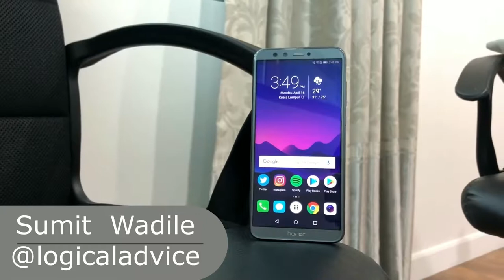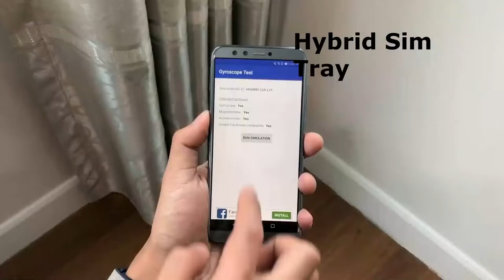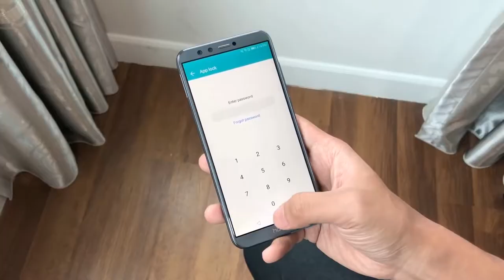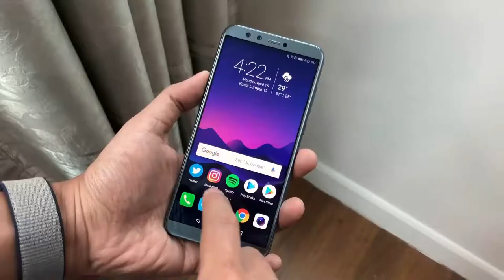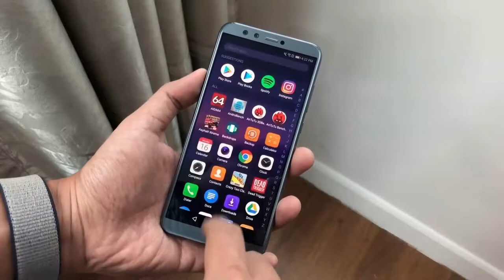Honor 9 lite full review hindi|Features & Unboxing|FaceUnlock|AT 8999/- only|Datailed Review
Dosto Iss video me mai mene apko HONOR 9 lite  ka Review Karke bataya hai agar app iss phone ko kharidna chahte hai  to niche diye gaye link par click kare Honor 9 Lite (Sapphire Blue, 32 GB)
Honor 9 Lite - Quad Camera Vision! Really??? My Opinions
ABOUT HONOR 9 LITE
The Honor 9 Lite is one of the not so many mid-range Android smartphones that features an 18:9 aspect ratio display. The 5.65-inch screen with full HD+ resolution is probably one of the phone's selling points. Furthermore, Honor's handset comes with dual-camera setup, so you'll find 13MP and 2MP cameras on the back side. Moreover, the same dual-camera configuration is available in the front as well, which should enable users to take even better selfies. On the inside, Honor 9 Lite includes an octa-core Kirin 659 processor, paired with either 3GB RAM and 32GB storage, or 4GB RAM and 64GB internal memory.